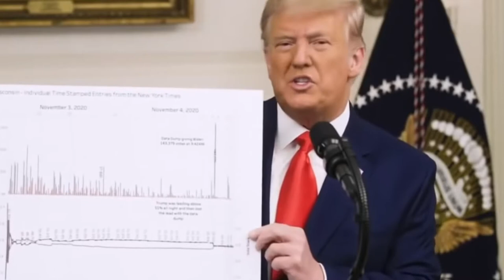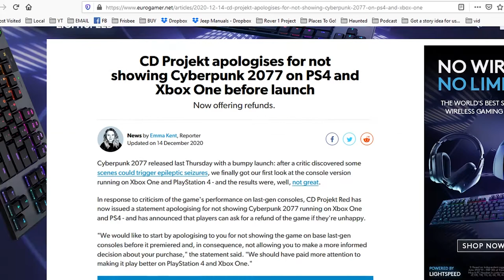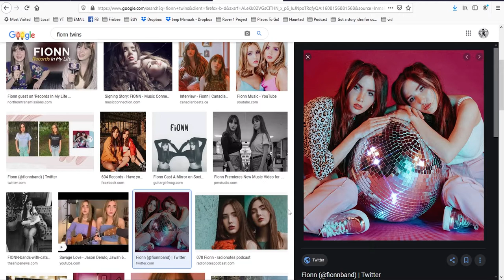Cyberpunk 2077 is Bunk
After years waiting for CD Projekt Red's Cyberpunk 2077 to melt our faces off, we get this. Though visually stunning on high end PCs, Cyberpunk 2077's performance on base PS4 and Xbox One is insulting and horrendous to look at. Updates are on the way but the game obviously needed to be left alone longer in the oven. We also have some BREAKING NEWS to share.

Xbox Live: Original fessA
Steam: coleboyko (look for fessA)

***FOR ANY AUDIO/VIDEO I MAY USE*** Copyright Disclaimer Under Section 107 of the Copyright Act 1976, allowance is made for -fair use- for purposes such as criticism, comment, news reporting, teaching, scholarship, and research.

Documentaries to watch:

1. Earthlings
2. Cowspiracy
3. Forks Over Knives
4. Vegucated
5. Food, Inc.
6. Speciesism
7. The Cove
8. Blackfish
9. Planeat
10. Gary Yourofsky - The Most Important Speech You Will Ever Hear